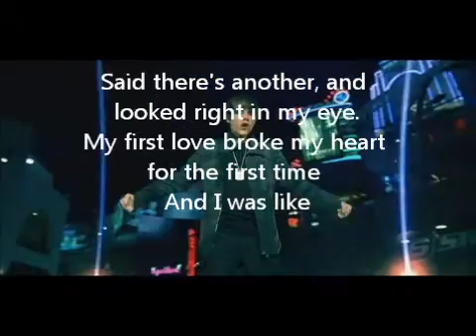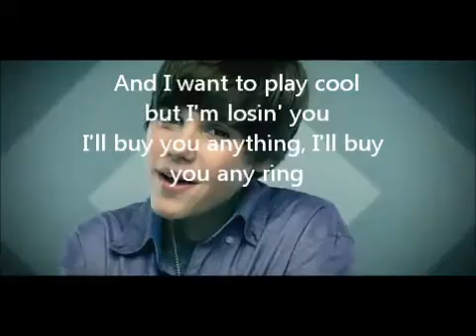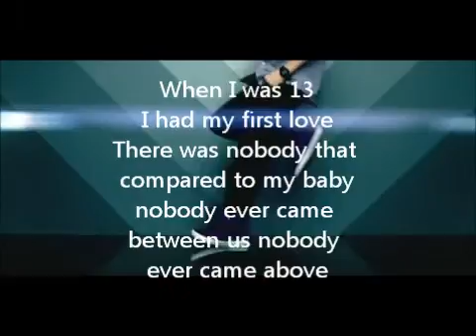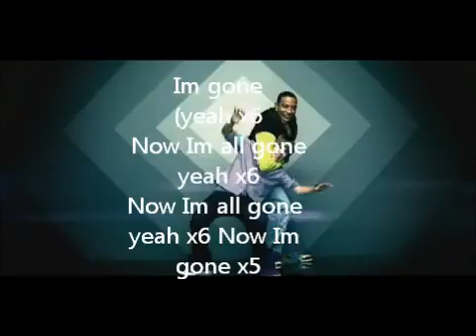Justin Bieber Baby Lyrics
^Lyrics on the screen for Justin Bieber's song Baby. Hope you enjoy! :-)